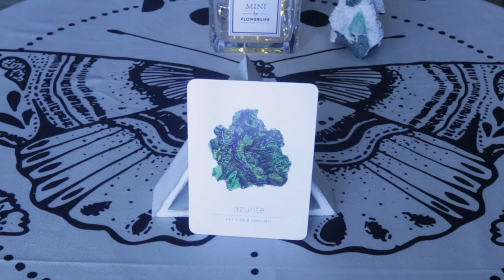Angel Daily Message October 4, 2020